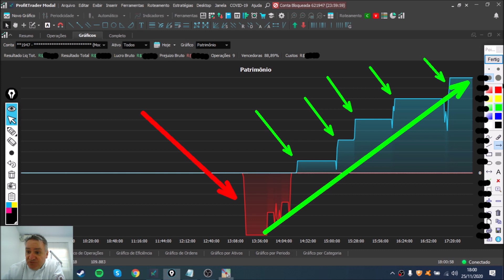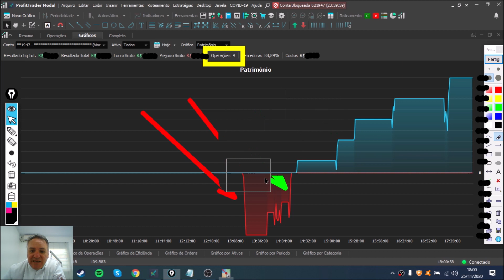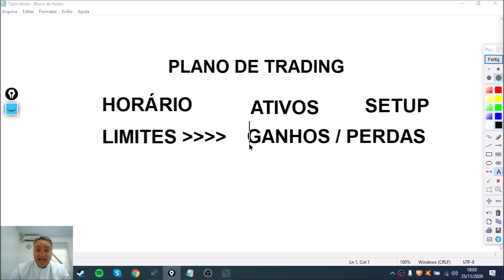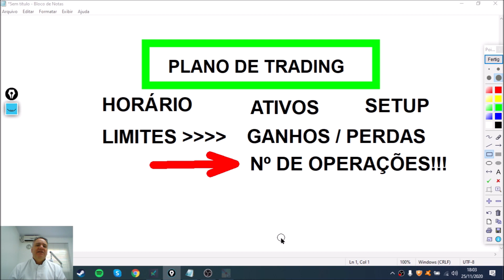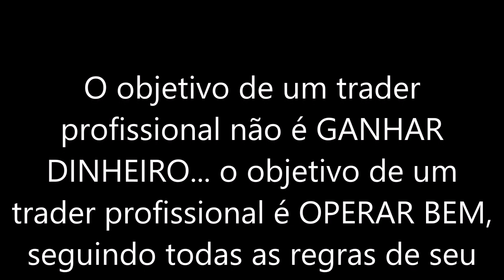FAÇA O QUE EU DIGO E NÃO O QUE EU FAÇO || SIGA SEMPRE SEU PLANO DE TRADING!!!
Ter um PLANO DE TRADING bem definido, compatível com seu sistema operacional e seu capital, com regras claras e rígidas, é fundamental para você ter sucesso no DAY TRADE. Mesmo depois de anos operando, nos surpreendemos quebrando nossas próprias regras quando menos esperamos... por esta razão, o TRADER necessita reforçar sua disciplina diariamente!!